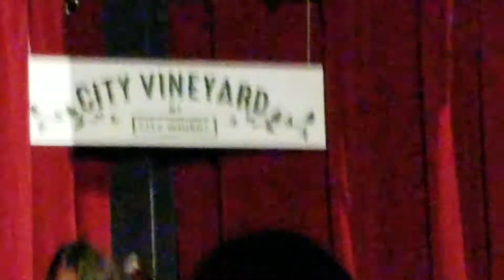10,000 Miles - Jill Hennessy - 11-06-2018 - City Vineyard NYC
10,000 Miles - Jill Hennessy - 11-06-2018 - City Vineyard NYC - Voices On The Hudson